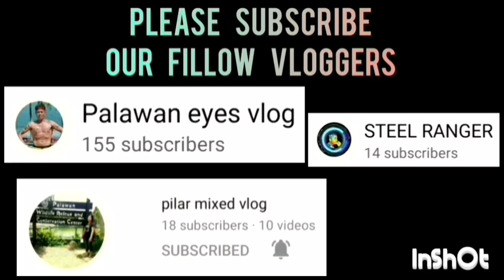BTSKNF BALLERS VS TEAM GIAN | DEPENSA ANG NAGING SUSI SA KANILANG PAGKAPANALO,ANG GANDA NG LABAN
BTSKNF BALLERS VS TEAM GIAN GAME HIGHLIGHTS | OPEN CATEGORY | PUWBA STA. MONICA CHAPTER BASKETBALL TOURNAMENT 2023 AT STA. MONICA COVERED COURT, BRGY. STA. MONICA, PPC | JULY 19,2023